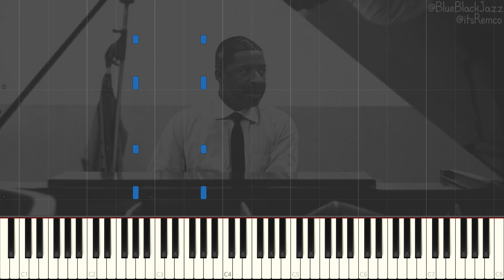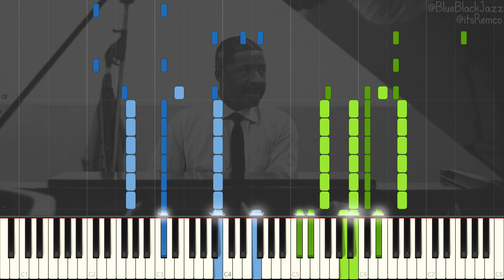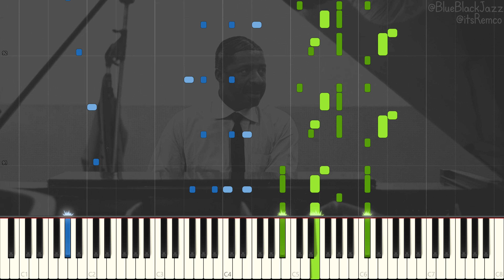Erroll Garner - Blues Garni 1947 (Stride Piano Synthesia)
Blues Garni by Erroll Garner

Wikipedia:
Erroll Louis Garner was an American jazz pianist and composer known for his swing playing and ballads. His best-known composition, the ballad "Misty", has become a jazz standard. Scott Yanow of Allmusic calls him "one of the most distinctive of all pianists" and a "brilliant virtuoso." He received a star on the Hollywood Walk of Fame at 6363 Hollywood Blvd. His live album, Concert by the Sea, first released in 1955, sold over a million copies by 1958 and Scott Yanow's opinion is: "this is the album that made such a strong impression that Garner was considered immortal from then on."

Garner was born with his twin brother Ernest in Pittsburgh, Pennsylvania on June 15, 1921, the youngest of six children in an African-American family. He attended George Westinghouse High School (as did fellow pianists Billy Strayhorn and Ahmad Jamal). Interviews with his family and music teachers (and with other musicians), plus a detailed family tree are given in Erroll Garner: The Most Happy Piano by James M Doran.

Garner began playing piano at the age of three. His elder siblings were taught piano by Miss Bowman. From an early age, Erroll would sit down and play anything she had demonstrated, just like Miss Bowman, his eldest sister Martha said. Garner was self-taught and remained an "ear player" all his life, never learning to read music. At age seven, he began appearing on the radio station KDKA in Pittsburgh with a group called the Candy Kids. By age 11, he was playing on the Allegheny riverboats. In 1937 he joined local saxophonist Leroy Brown.

He played locally in the shadow of his older pianist brother Linton Garner.

This video quote:
"Everyday when I sit down to play, I learn something new." - Erroll Garner